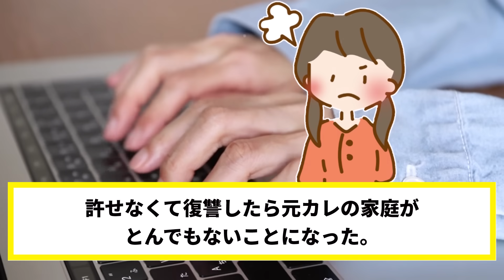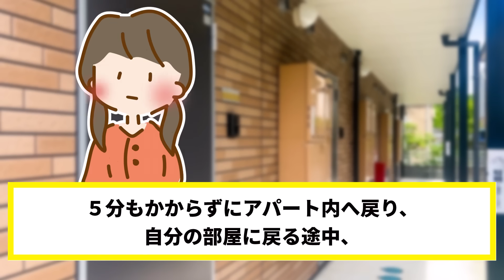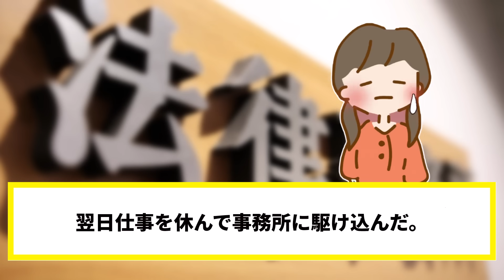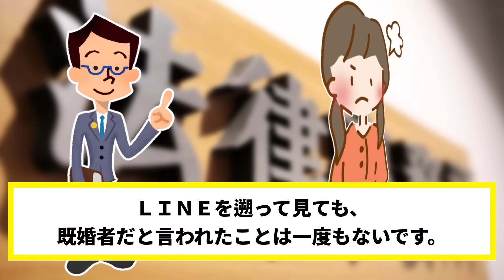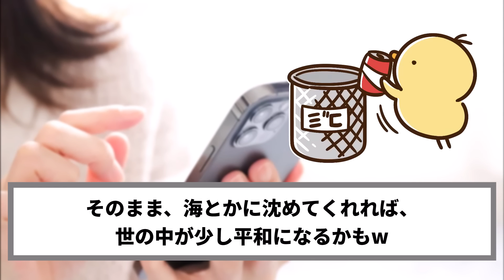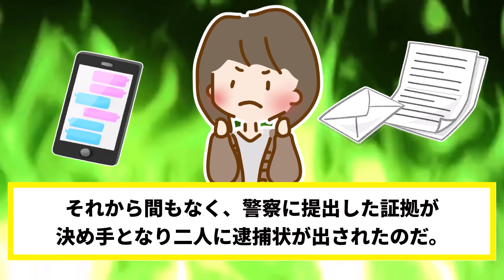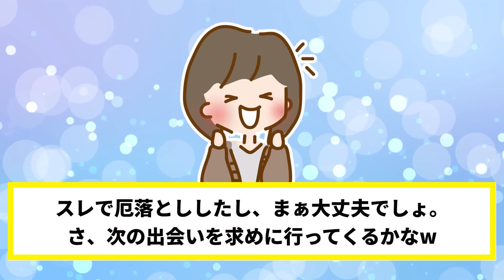子持ちの既婚者なのにプロポーズをしてきた浮気性婚約者「離婚するからいいじゃん♪」→お望み通り永遠に娘と引き話した結果【2ch修羅場スレ・ゆっくり解説】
今回の2chスカッとする話は、プロポーズされた直後に婚約者が子持ちの既婚者だと判明したので、元彼夫婦が永遠に娘を失うほどの家庭崩壊をお見舞いして復讐した修羅場スレです。

【効果音】
・OtoLogic様

【BGM】
・魔王魂様